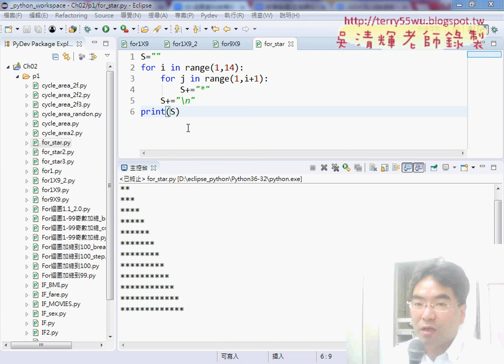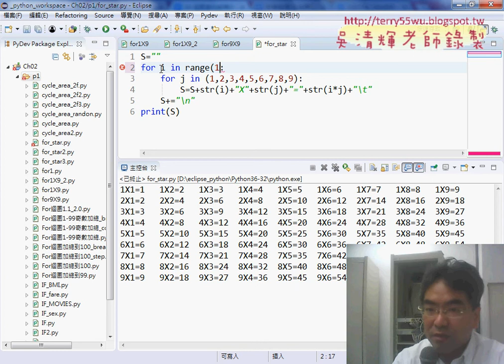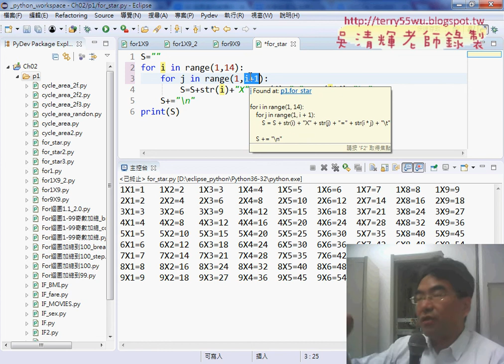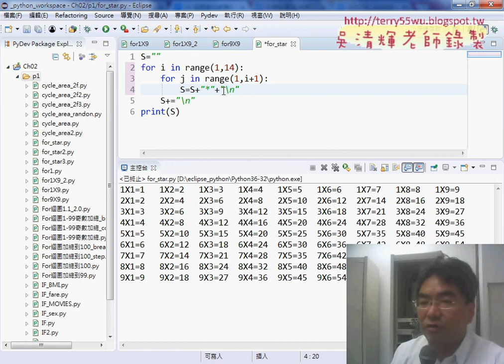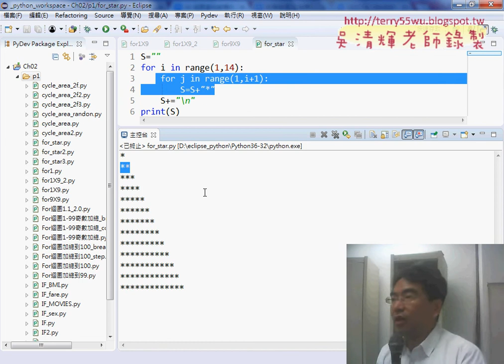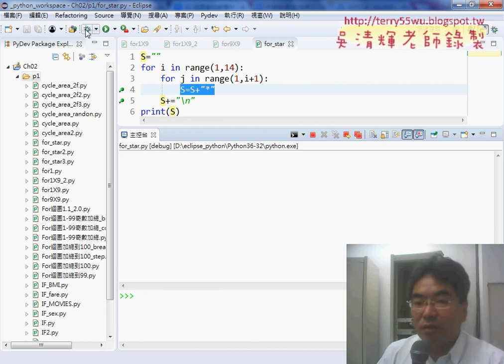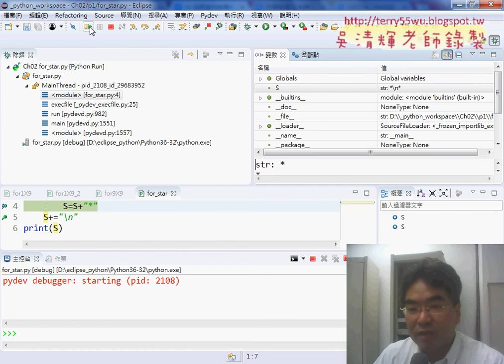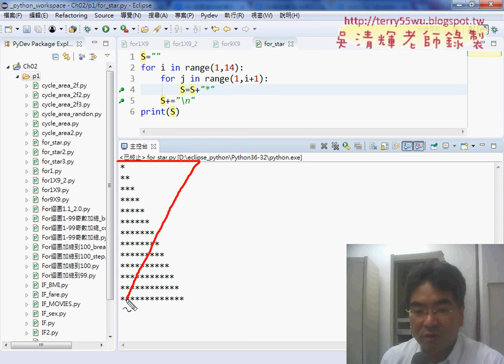02 For迴圈輸出星號三角形